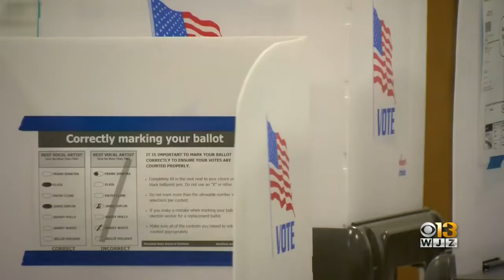Kweisi Mfume, Kimberly Klacik To Face Off Again In April For Maryland's 7th Congressional District S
Former NAACP leader Kweisi Mfume and conservative commentator Kimberly Klacik are the democratic and republican winners, respectively, of the special primary election for the 7th District Congressional seat.